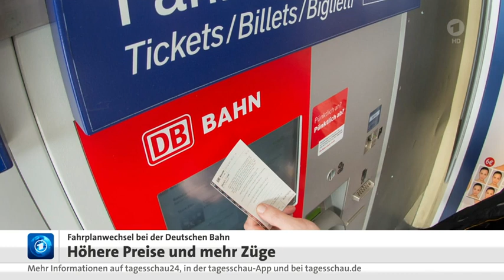09 Dezember 2018 Tagesschau in 100 Sekunden